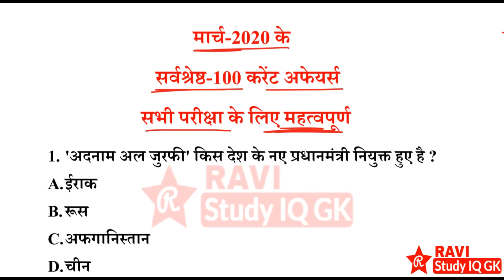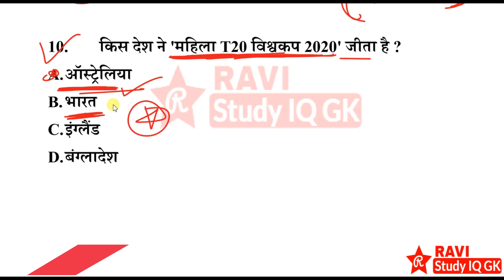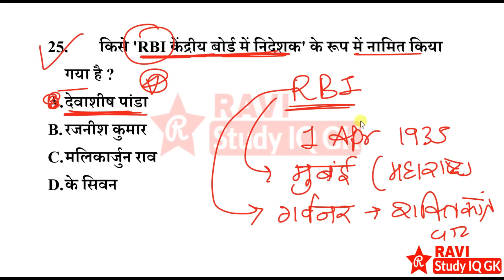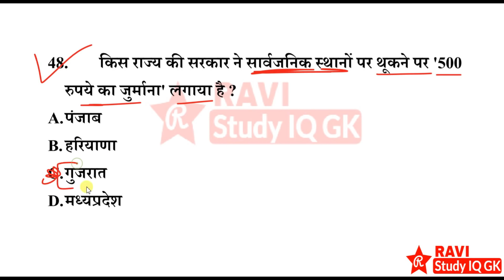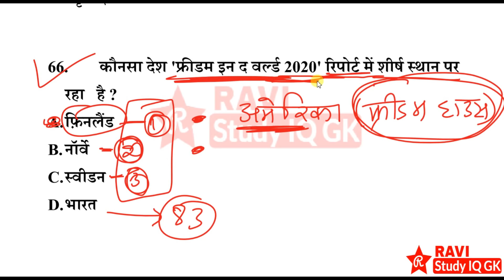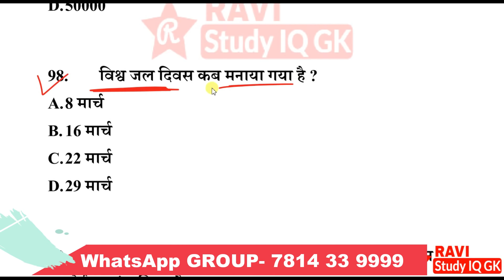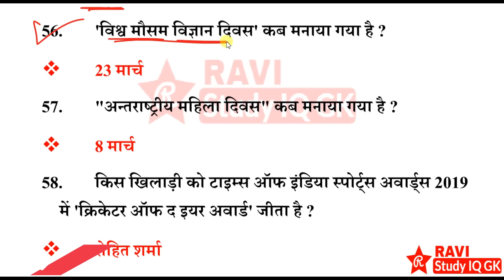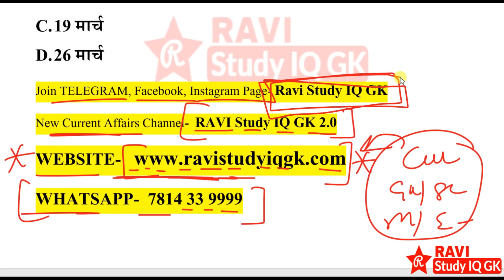Current Affairs March 2020 | March full month current affairs 2020 in hindi | Gk for next exam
1) RAVI Study IQ GK
2) Current Affairs By RAVI
3) RAVI Aditi Classes (English Medium Channel)
4) Ravi Aditi Vlogs (रवि सर और अदिति मैम को LIVE देखें)
5) RAVI Books PDF (नया चैनल)

gk for afcat 2020
gk for airforce y group
gk for bed entrance exam 2020
gk for delhi police head constable
gk for dmrc cra
gk for dssb
gk for delhi forest guard
gk for dsssb pgt exam
gk for fda 2020
gk for gd army
gk for high school tet
gk for hp police constable exam
gk for haryana police
gk for irrigation
gk for ias exam
gk for irrigation department
gk for iaf y group
gk for inet
gk for junior assistant
gk for jssc cgl
narendr